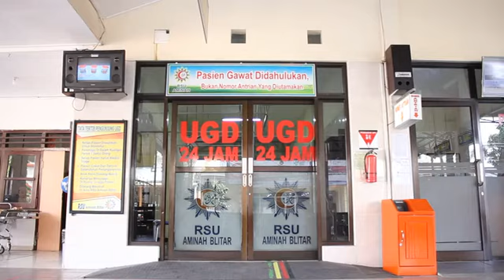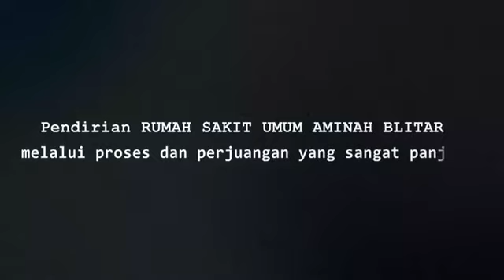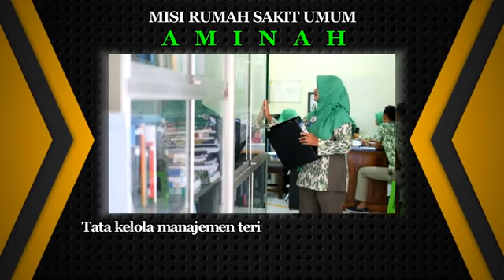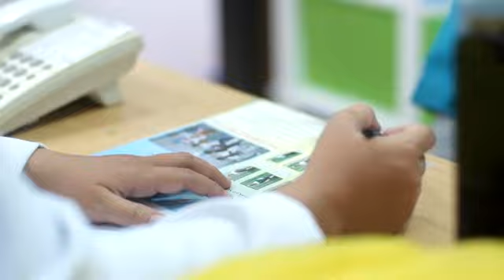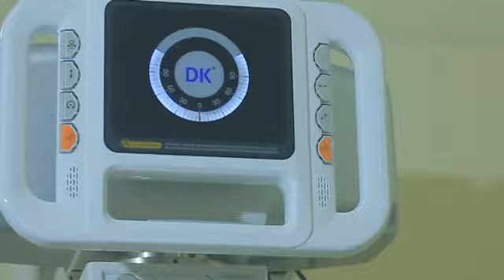PROFIL LENGKAP RSU AMINAH BLITAR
RSU Aminah Blitar adalah rumah sakit umum di kota blitar yang merupakan salah satu amal usaha Muhammadiyah dibidang kesehatan.
Selain memiliki fasilitas yang memadai dan terkini, RSU Aminah Blitar juga memiliki pelayanan yang nyaman sesuai dengan MOTTO di RSU Aminah Itu sendiri yakni ;
 C.I.N.T.A
Cepat
Islami
Nyaman
Tepat
Aman & Bermutu

RSU Aminah Blitar
🏥 Jln. Veteran no. 39, Kepanjen Kidul, Kota Blitar
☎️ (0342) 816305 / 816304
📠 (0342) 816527